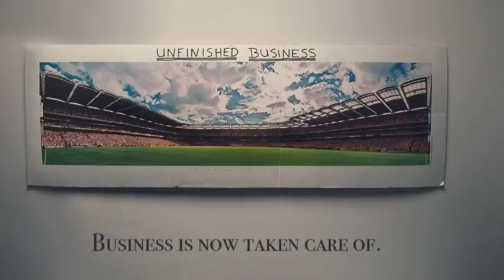TSSGFC - Denis Bastick (Simple2)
Produced by FN